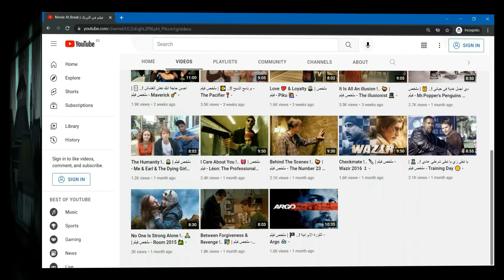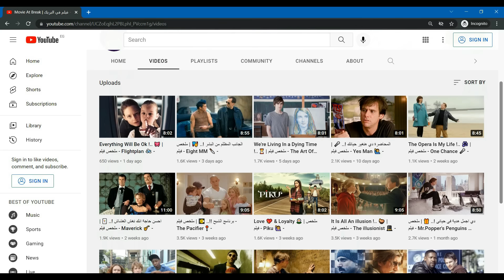Twelve Guardian Ninja !.. 🪔 | ملخص انمي - Naruto: Shippuden 👊 - [ Arc 3 ~ Part 2 ]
فيلم_فى_كبسولة ،، ملخص_انمي ناروتو باسلوب كوميدي و ممتع ..

استمتع مع فيلم فى كبسولة و حلقة ملخص انمي Naruto باسلوب شيق و ممتع ..​
نرجو منكم تشجيع قناة فيلم_فى_كبسولة عبر الإشتراك في القناة والضغط على زر الإعجاب وتفعيل زر الجرس ليصلكم كل جديد
شكراً للمشاهدة ..